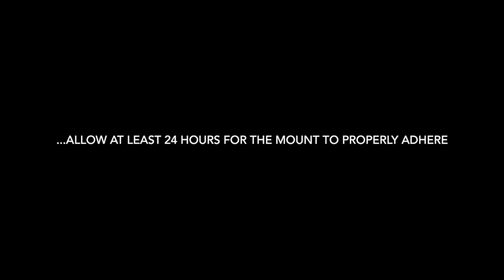First GoPro Experience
My first GoPro experience - could not wait another minute... should have...